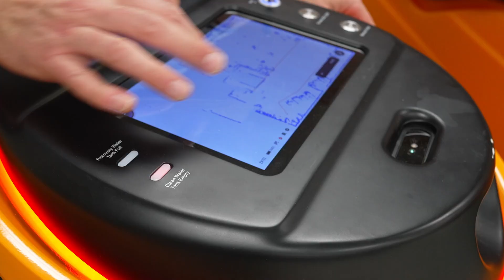TASKI Machines NA - highest quality, best productivity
TASKI machines always deliver best performance and highest quality, this is what we stand for.